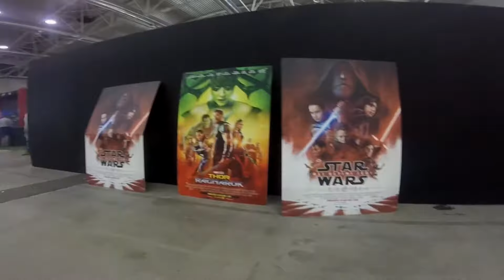FACCIAMO GLI AUGURI A FAVIJ!! - Romics 2k18 [Vlog]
Sono stato al Romics di Aprile 2018, sia il 7 che l'8. Ovviamente ho registrato tutto, dai cosplayers bellissimi ai youtubers più famosi d'Italia come Favij e i Mates, con tante clip divertenti!
SUPPORTAMI CON UN LIKE E UN COMMENTO! :)
I MIEI SOCIAL: